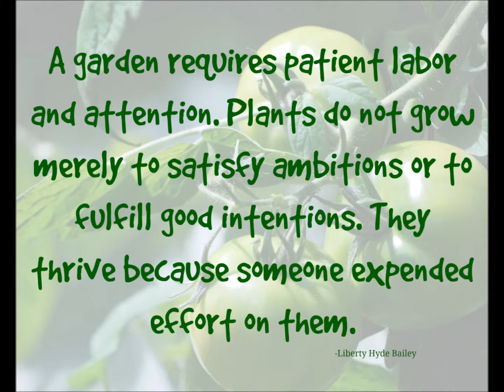Images Added 12116 CJO Photo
Some of the Recently Added Photos and Images to CJO Photo